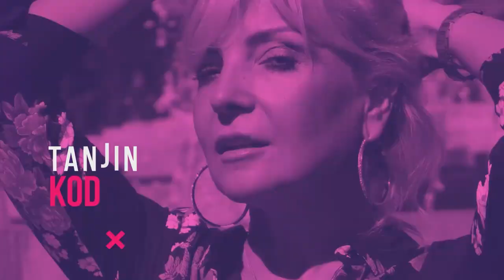Smeh je lek - Jelena Galogaža | TANJIN KOD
Moja gošća je smeh joga liderka, Jelena Galogaža. Diplomirana pravnica, koja se otrgla korporativnim stegama, iskoračila iz uhodanog ritma, smeh jogom transformisala svoj život i rešila da smeh vrati u ovaj grad.

Pozivam vas da u komentarima pišete pitanja i sugestije.

tanjinkod.rs